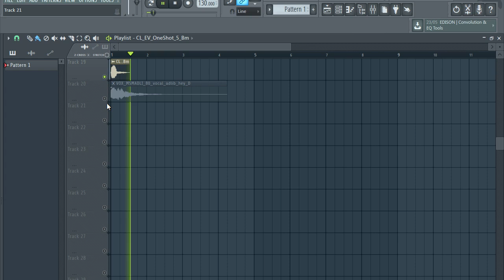FREE DOWNLOAD VOCAL SAMPLES / FEMALE VOCAL SAMPLE PACK - "VOL.40"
tags ignore